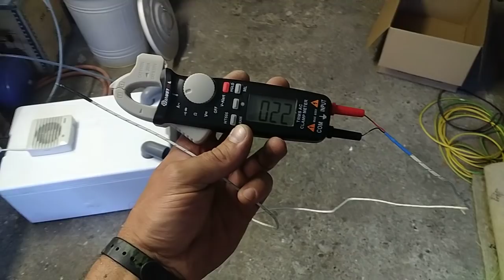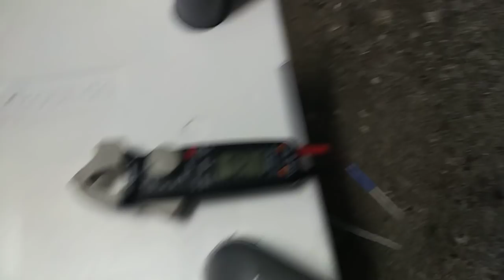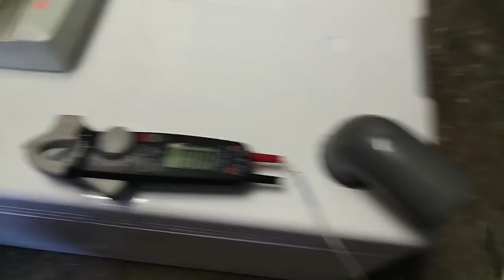15 Minuten Luftkühler / DIY Klimaanlage